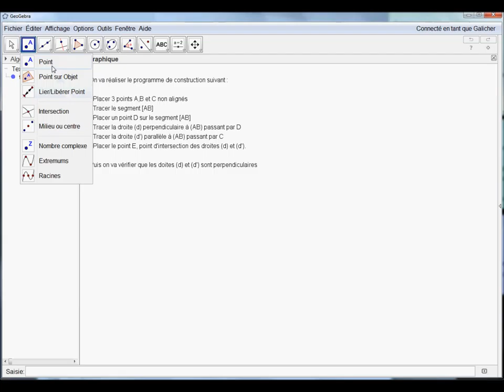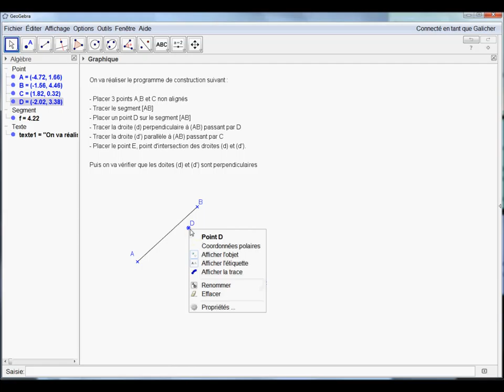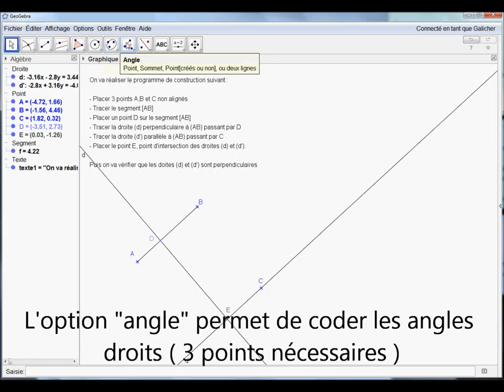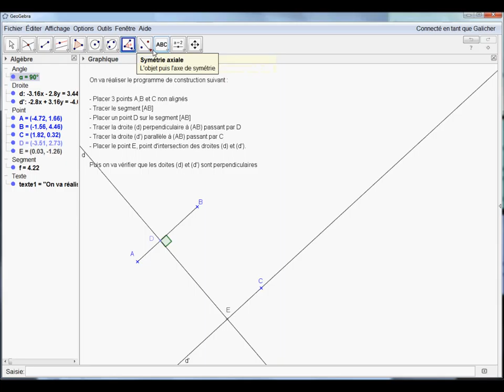Tutoriel GéoGebra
Un premier tutoriel sur l'utilisation de GéoGebra. Celui-ci s'adresse en priorité aux élèves de 6ème et traite de la construction de points, droites et segments. On y présente rapidement l'option "Relation" qui permet de conjecturer des propriétés.